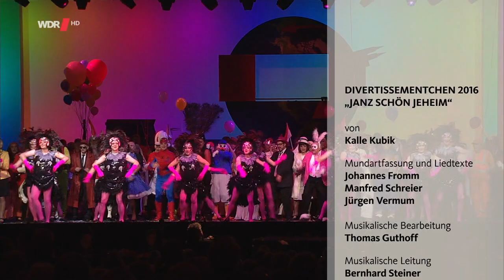Divertissementchen 2016 - Janz schön jeheim - Aufführung der "Cäcilia Wolkenburg"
Das jüngste Divertissementchen aus der Feder von Kalle Kubik beginnt nicht in Köln, sondern im Oval Office in Washington. Im Weißen Haus informiert der Geheimdienst-Chef den amerikanischen Präsidenten darüber, dass es in Köln Bestrebungen gebe, die Weltherrschaft des Humors zu errichten: "Von Köln und dem Humor geht eine Gefahr für den Weltfrieden aus!" Politische, gar militärische Eskalationen drohen. In witzigen Dialogen zwischen Kölsch, Englisch und "kölschem Denglisch" entwirft Autor Kalle Kubik ein turbulentes Bühnenspiel. Das Szenenbild und viele knallige Kostüme versprechen ein Feuerwerk für die Augen!